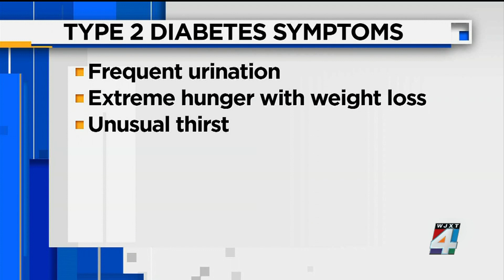Report says more children becoming diagnosed with type 2 diabetes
More kids are being diagnosed with Type 2 diabetes, according to a report by the American Association of Journal Diabetes Care.  Researchers found that young people who are Black, Hispanic, and Native American are more likely to have a higher burden of Type 2 diabetes than White children.